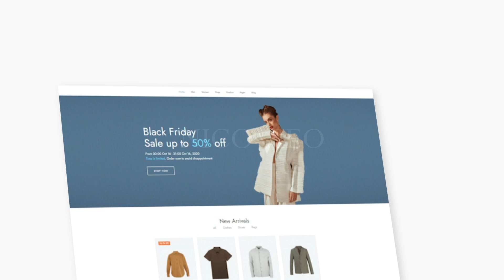Promote your website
Attrai più clienti rendendo il tuo brand più semplice da ricordare. Che tu abbia bisogno di uno video accattivante per fini pubblicitari o di una tag-line per il tuo business, il nostro video ti aiuterà a trovare le idee migliori. In un mercato pubblicitario , creativo e originale può fare tutta la differenza.
Nota: non sto offrendo un file di progetto AE. Posso modificarlo per te, ma non è gratis.

If you like it - length might be arranged and music also. Completely customizable structure. Your logo and your text... after few hours my work you have an awesome opener. As simple as that!
Please note - I'm not offering AE project file. I can edit that for you - but it's not for free.